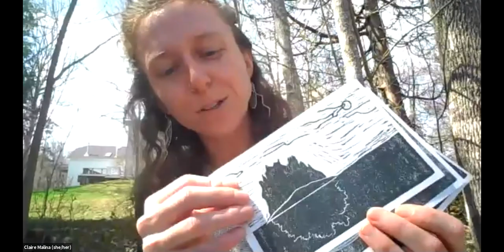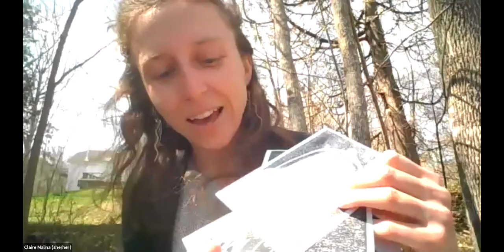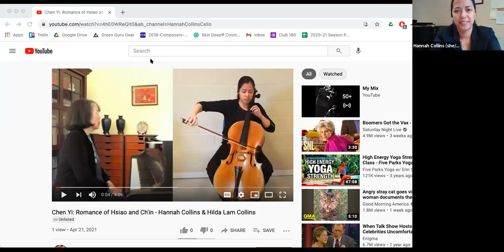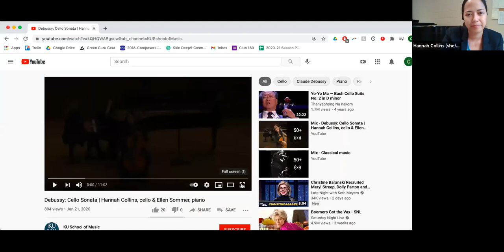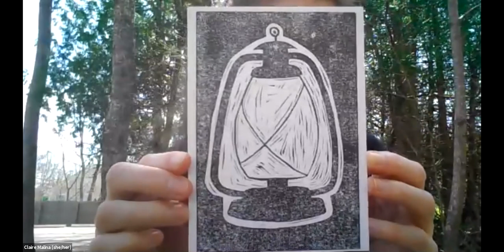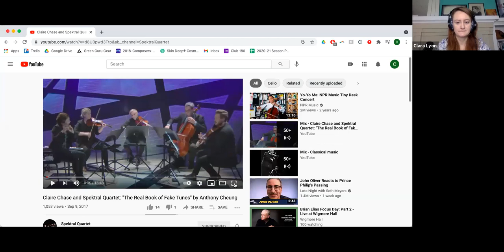Online Program: Kneisel Hall, Music & Writing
Pieces:
The Romance of Hsiao and Ch'in by Chen Yi.  Performed by Hannah Collins and Hilda Lam Collins.
Spektral Quartet plays Felix Mendelssohn's String Quartet Op. 12 - second movement.
Claude Debussy's Cello Sonata - first movement with Hannah Collins and Ellen Sommer.
Anthony Cheung's piece for Spektral Quartet and flutist Claire Chase: The Real Book of Fake Tunes.
Josefin's Waltz by Roger Tollroth, performed by Hannah Collins and Clara Lyon.

Everyone is invited to join the Blue Hill Library and Kneisel Hall for a virtual musical program.  Violinist Clara Lyon, cellist Hannah Collins, and other musicians from Kneisel Hall share several pieces of music to inspire participants to write postcards to send to friends, loved ones, and community members. Call the library at 374-5515 if you would like to receive a set of 4 custom-designed postcards to use for the project, or you can use your own. Postcards can be picked up at the library or mailed to participants. The library will provide postage as well as suggestions for where to send postcards to folks at local nursing homes and other residences who might appreciate getting a note.

This event is open to all ages - adults, kids, and everyone in between. Kids may enjoy coloring in the black-and-white postcard designs, in addition to writing a message.

This free program is part of the semi-annual “Kneisel Hall Blue Hill-Together in Music” residency, a long-term outreach initiative dedicated to sparking a creative dialogue between Kneisel Hall musicians and members of the Blue Hill community.